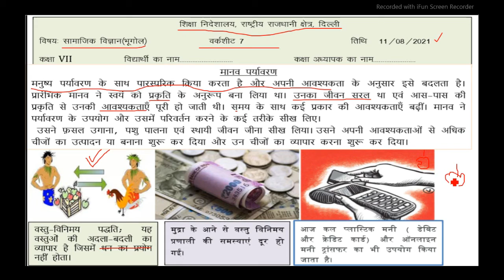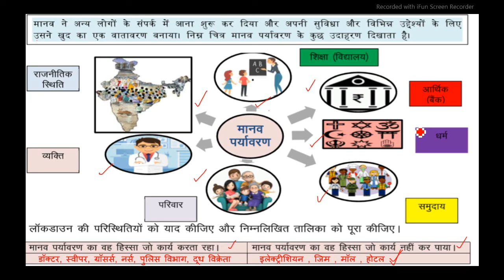Social Science Worksheet 7 Class 7 (11/8/21) Hindi Medium |Worksheet 7 Sst Class 7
🤗🤗🤗Thanku🤗🤗🤗